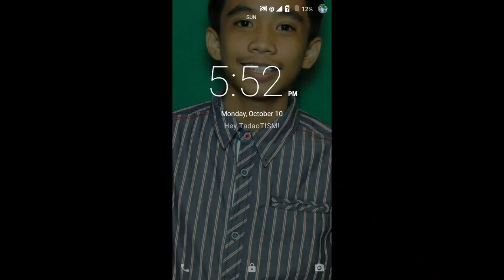Man Hard is Really HARD!Bouncy Basketball(gameplay)